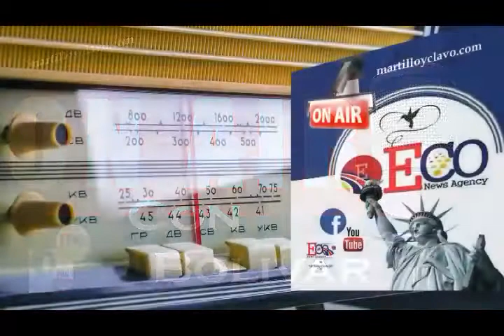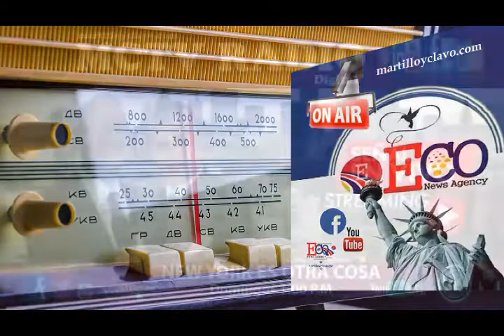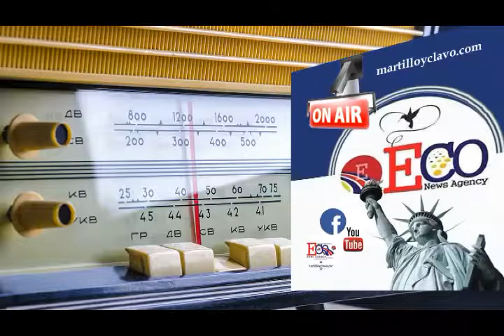2019-02-01 EL MUNDO AL INSTANTE...NEW YORK ES OTRA COSA